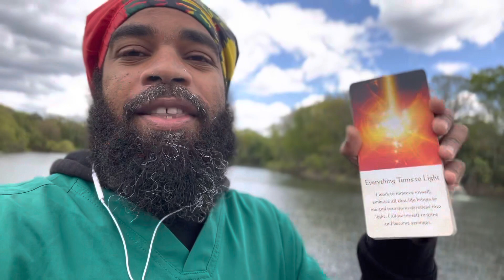Scorpio “ Big changes “